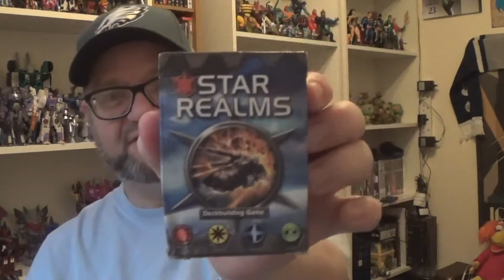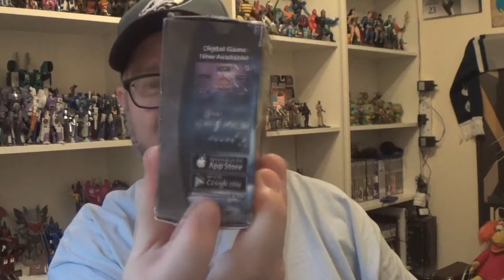UNBOXING! What will I find inside?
That Bongo McNulty off the Twitter has done sent me a box of stuff, and I don't know what's inside. I guess I'd better open the box then...

I'd like to thank Mr McNulty, by the way. He's very kind.

Here's my Twitter handle: @CymruNerdCave